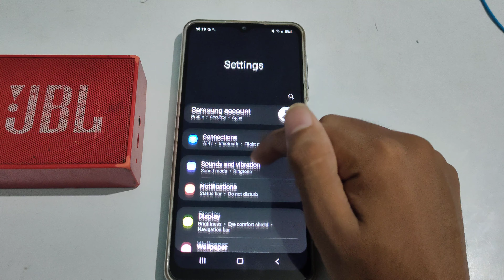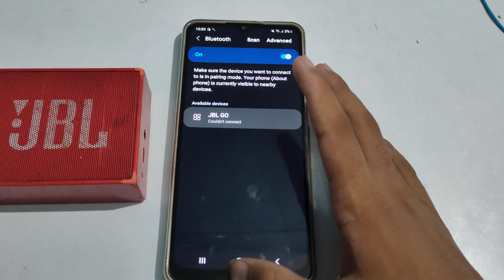how to connect Bluetooth speaker in Samsung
Secret settings
Cool new features
Update settings
Problem solve